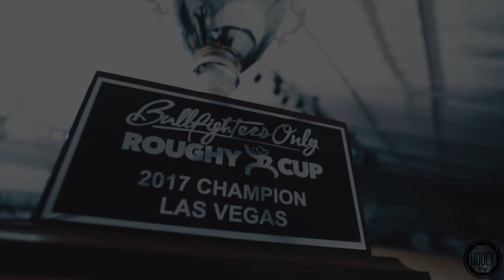The Hooey Experience - NFR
Highlights from the Bullfighters Only (BFO) Las Vegas Championships and Hooey Jam at the Tropicana, plus the Hooey Party at Brooklyn Bowl featuring Cody Jinks, Randy Rogers Band, Red Shahan and Shane Smith and the Saints.